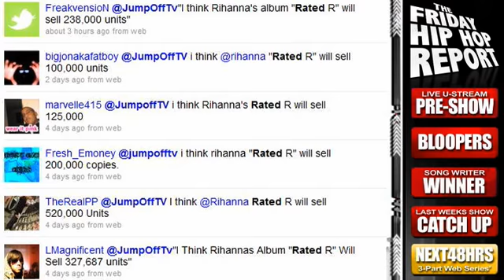Tiger Woods Scandal, Jay-Z Bouncers 40 40 & Grammy Nominations - Friday Hip Hop Report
Bracha Krueger presents THE FRIDAY HIP HOP REPORT - "The Most Watched Hip Hop Show Online".

=== INTRO ===
- The 2010 Grammy nominations were announced this week, Beyonce had 10 followed by Kanye, Black Eyed Peas and Maxwell with 6.  The Dream was left out again and expressed his dissapointment via twitter

"maybe its my label, maybe its just my ass kissing skills arent upto par, whatever i helped change the sound into what the sound is and my peers vote against me on purpose to denie me the opprtnty but call first thing to get a Record. SAD"

- A chinese tv network made this reenactment of the tiger woods situation

- Kelis has signed a new record deal with Will I Am Music Group slash Interscope

- Rumors surfaced accusing former pretti ricky front man Pleasure P of child molesting

===ALBUMs & MIXTAPES
Here are this weeks new album & mixtape releases:

Juvenile - Cocky & Confident
R. Kelly - Untitled
Souls of Mischief - Montezuma's Revenge
2 Turntables and a Microphone:
The Life and Death of Jam Master Jay

=== NEW MUSIC ===
Here are our picks from this weeks new songs:

Chris Brown ft Lupe Fiasco - "GIRLFRIEND"
Chris Brown ft Trey Songz & Game - "WAIT"
Gucci Mane ft Keyshia Cole - "BAD BAD BAD"
Lil Wayne - "ON FIRE"
Eminem - "ELEVATOR"
Freeway & Jake One - "KNOW WHAT I MEAN"

=== NEW VIDEOS ===
Here are this weeks best new Music Videos:

DJ Khaled ft Young Jeezy, Drake, Usher & Rick Ross - "FED UP"
Cory Gunz - "CANON"
Raekwon - "SURGICAL GLOVES"
Birdman ft Drake & Lil Wayne - "4 MY TOWN"

=== SOUNDSCAN ===
Here are last weeks top 10 album sales chart
courtesy of NEILSENs SOUND SCAN:

Rihanna's "Rated R" was the number 1 urban album on sound scan
selling 181 thousand units in its first week.

The closest sales prediction via twitter came from Fresh_Emoney with 200 thousand.

Other first week sales were 36,000 for Birdman's Priceless and 31,000 for Jay Sean.

===CAPTION OF THE WEEK
Last weeks Dream & Christina caption winner is:  Marvelle415

'aww hell na, wake yo ass up. dont pretend to be sleep when im pitchin my album ideas. i got wit you for a reason"

===OUTRO===

Thats the end Friday Hip Hop Report, remember for daily updates checkout jumpoff.tv. Hit us up with new stuff on or on twitter @jumpofftv, my personal twitter is @brachakrueger So until next week we out and we're gonna play out with the winner of the Songwriting contest.

=== CREDITS ===

Make Up Artist: PinkEyeBeauty.com

Camera Op: Hector Gonzalez

Editor: Marqus AKC'Ent.

Pmpworldwide.com is the #1 destination
for music producers, artists and a&r!